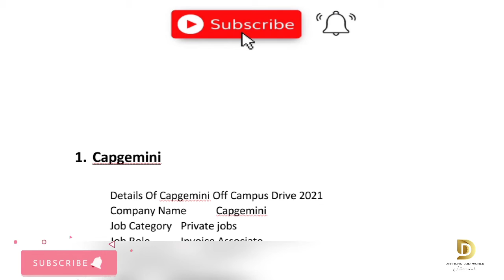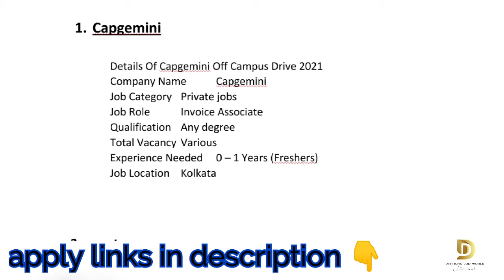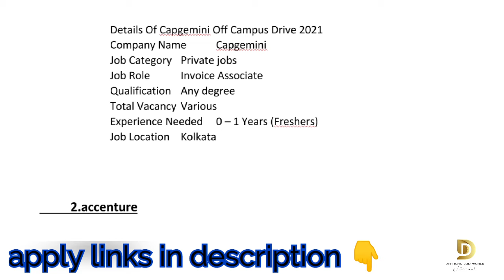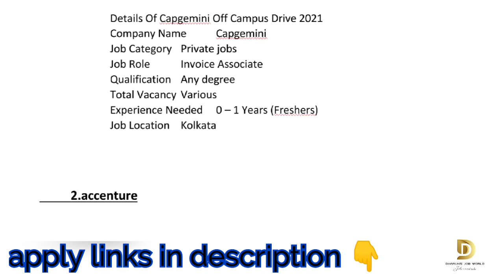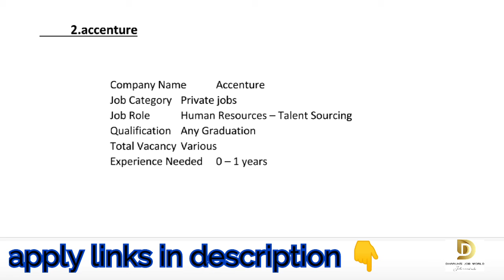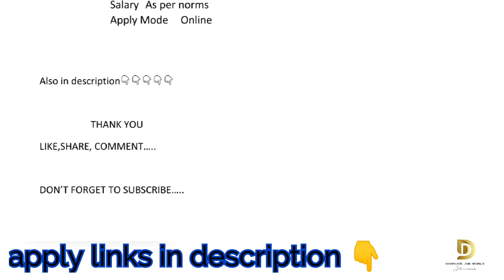Capgemini ll Accenture ll job vacancies ll any degree ll apply online ll dharun's job world.......ll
Apply and fill the details carefully and all the best.